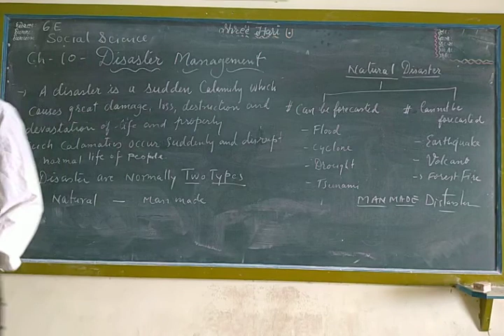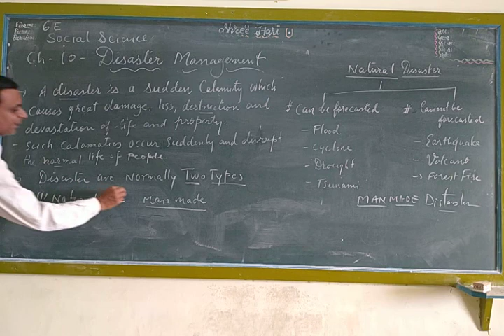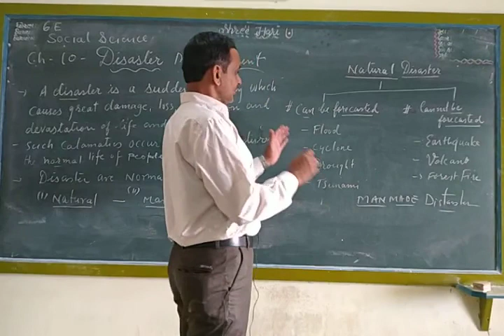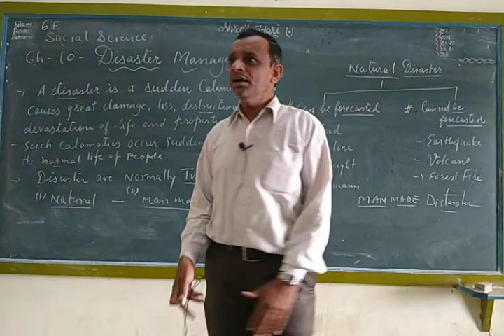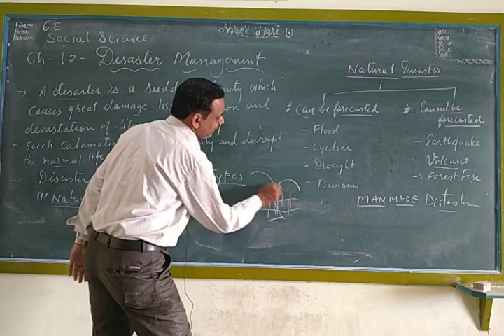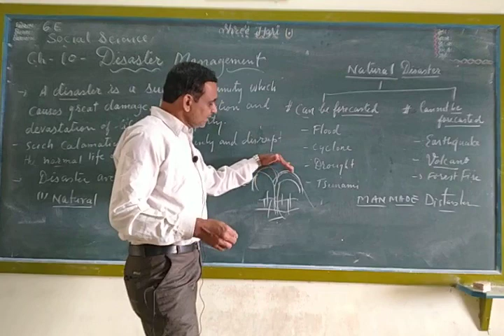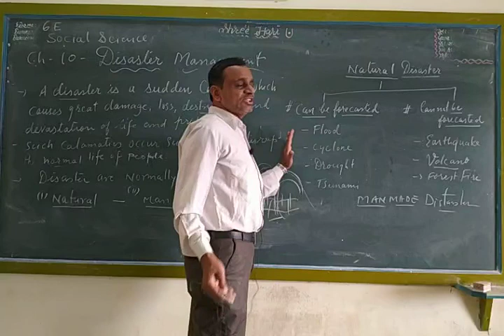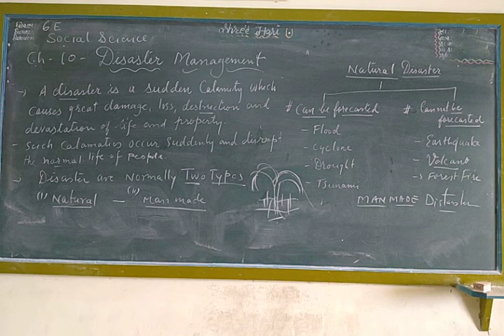STD 6 EM SS Ch-10 Part 1